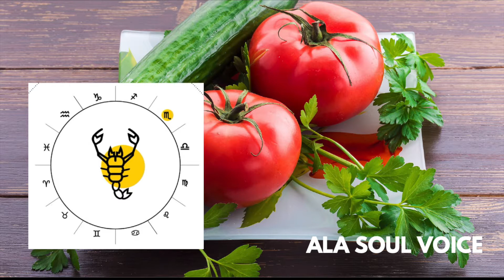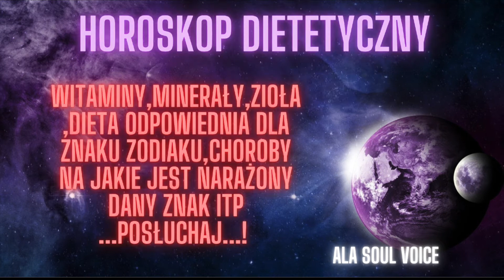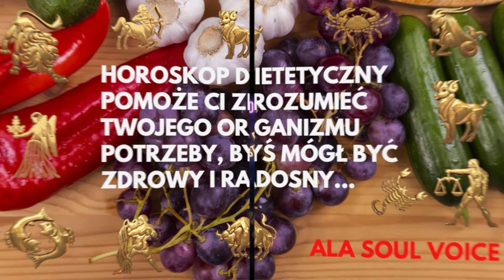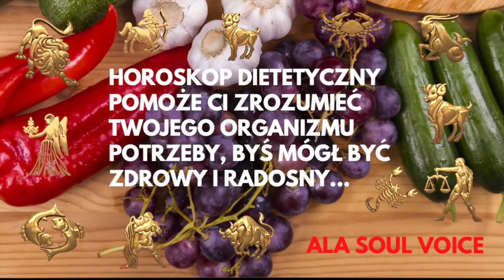STRZELEC 1 HOROSKOP DIETETYCZNY.Jakie witaminy, minerały składniki diety, zioła mogą cię UZDROWIĆ!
HOROSKOP DIETETYCZNY dla wszystkich znaków zodiaków !!! to ciekawa kompozycja doboru odpowiednich minerałów, witamin oraz ziół jak i dopasowanie najczęściej występujących chorób dla tendencji danego znaku  zodiaku.To krótkie i konkretne omówienie problemów zdrowotnych z wyszczególnieniem najlepszych składników pokarmowych dla danego znaku zodiaku, BYŚ MÓGŁ ZASTOSOWAĆ JE W SWOJEJ DIECIE ,CZY TEŻ W NOWYM TWOIM STYLU ZDROWEGO ŻYCIA.…Odsłuchując moich nagrań przekazuje ci dużo pozytywnej energii Wszechświata w której zawarta jest moc tworzenia, uzdrawiania, oraz miłoś i motywacja do realizacji twoich celów…Możesz sobie pomóc sam jeśli zechcesz, wystarczy że wprowadzisz te elementy do twojego jadłospisu i odstawisz produkty które zawierają gluten i laktozę przede wszystkim, cukier, mąkę, mięso, herbatę, kawę czy alkohol, energetyki i papierosy oraz inne używki. na rzecz soków wieloowocowych oraz warzywnych, sałatek i owoców morza.Twoje życie twoje wybory.Możesz wyleczyć wszystko poprzez wiarę, chęci, motywację, działanie i zmianę diety oraz suplementację w minerały i witaminy.Życzę ci powodzenia, pozdrawiam, Ala Soul Voice xxx